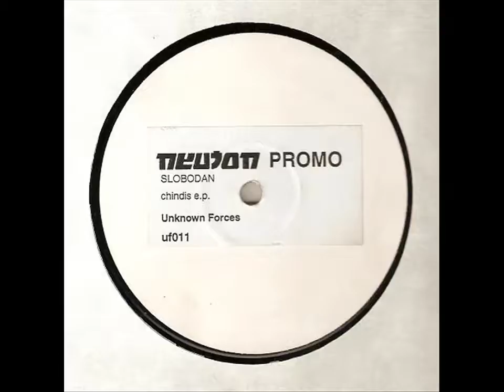Slobodan - Chinidis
Slobodan aka Staffan Ehrlin
Slobodan - Chindis Ep
Label: Unknown Forces (UFO11)